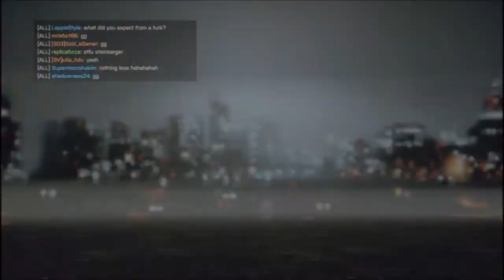Battlefield 4 Operation Locker Obliteration Sergeant II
Battlefield 4